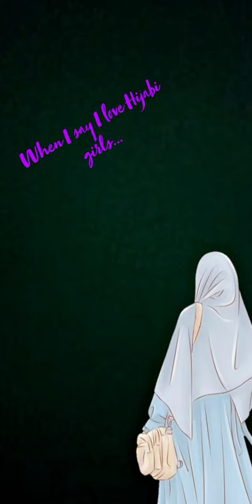hijabi girls | digital art | hijab lovers | amazing girls with hijab